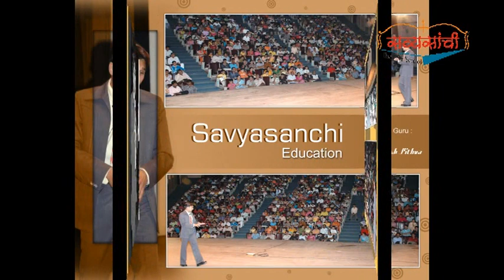dharmesh pithva's magic of memory journey must watch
Dharmesh Pithva's Magic of Memory - Workshop & parenting seminar

100 % result

We are an institution imparting scientific and psychological Memory Management Programs to students, educators & professionals from standard 6th to PhD level. So far, we have successfully mastered memory of more than 65,000 people over variety techniques and subjects like recalling, speed memorizing, brain power, mind mapping, overcoming phobias, moral education, and many more. It has facilitated students by creating immense interest towards studies. It has made massive difference in work performance of professionals too.

100 % result –
 In today’s competitive world Good memory can help you do smart work and achieve success in short span.

Generally people always compare their memory with others, and have many misconceptions regarding memory… but that’s not true!

 Actually God has given every human a brain which has similar capacity to memorize…. The thing which lacks is the only unawareness of people about their potentials.

 Proper training will lead to unbelievable results!